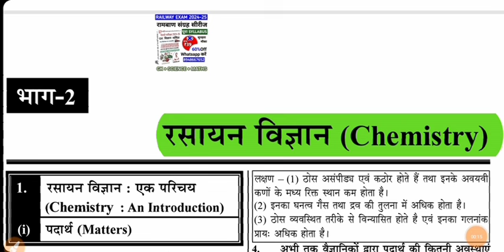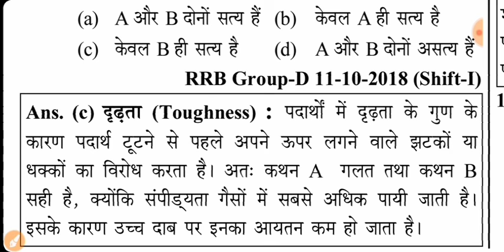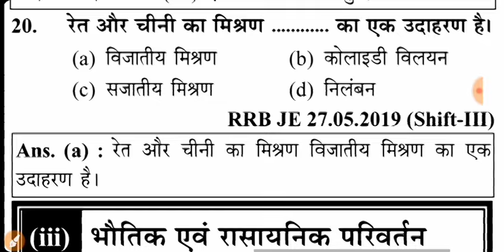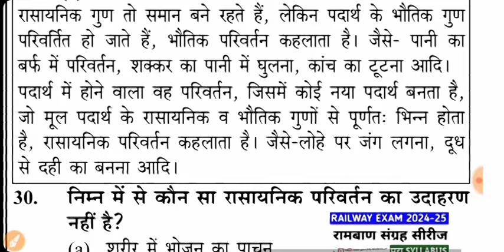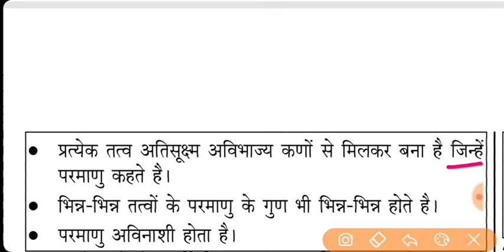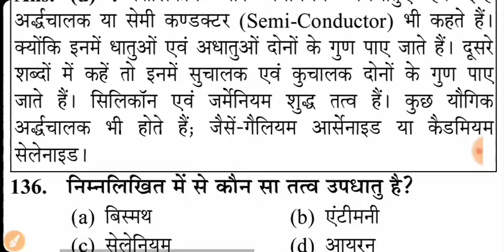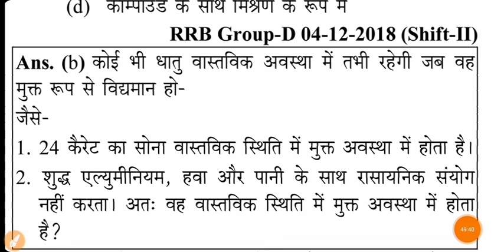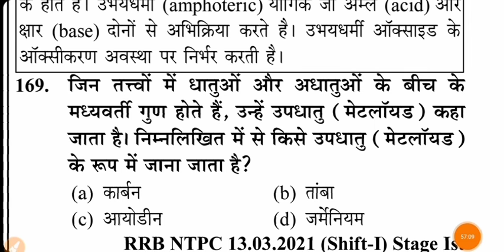Railway Exam 2024-25 SCIENCE Important Questions | RRB NTPC Important Questions| RRB Group-D SCIENCE